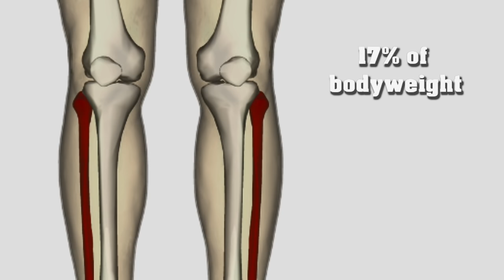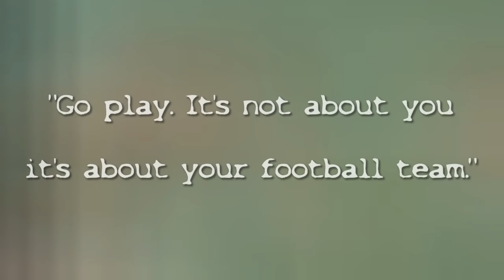Meet The Man Who Played With A BROKEN LEG!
Jack Youngblood played with a broken leg during the 1979 playoffs. Probably the toughest player of all-time. Just keeping these Unique NFL stories going!